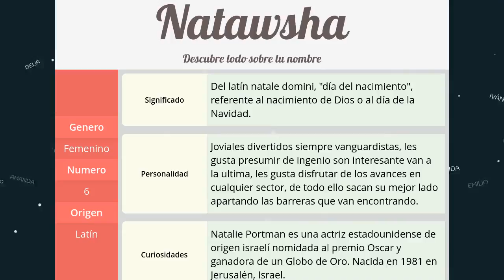Significado de Natawsha, nombre Latín para tu bebe niño o niña (origen y personalidad)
Descubre el significado del nombre (Latín) Natawsha y el origen de su procedencia. En la fuente original podras descubrir la personalidad y algunos datos curiosos del nombre para tu bebe.